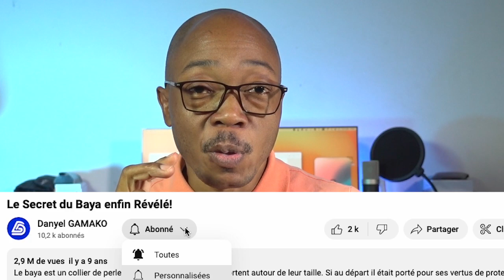Créer une chaîne TV : le système de diffusion